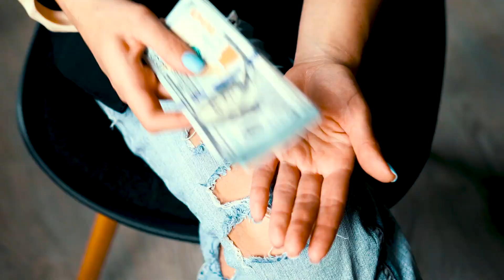DODO - Zeita Frumusetii 👑 [Manele Noi 2022]